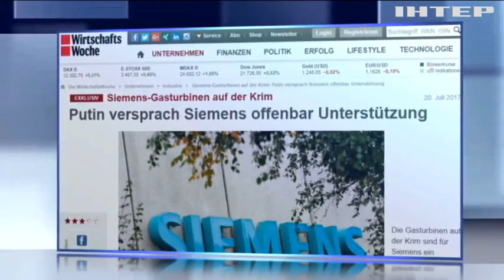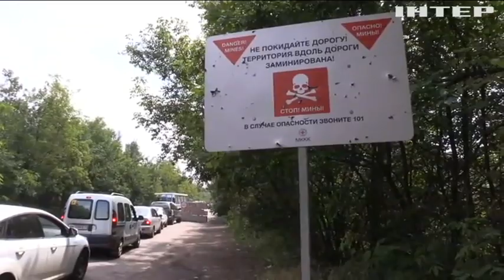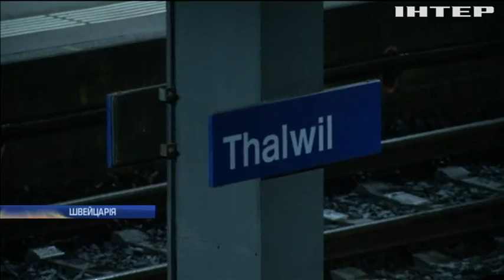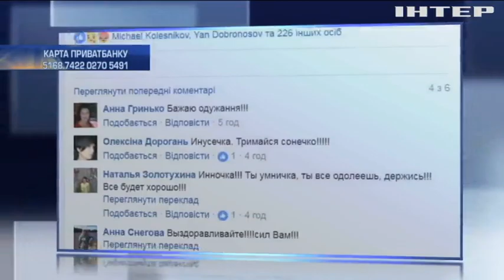Новости 17:45, выпуск за 26 июля 2017 года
Дивіться у випуску: Санкції проти Росії: Трампу доведеться обирати на чиєму він боці; Санкції проти Росії: ціль - "Газпром"; Втручання РФ у вибори в США: Полу Манафорту доведеться свідчити під присягою; Скандал з турбінами Siemens: ЄС посилив санкції проти Москви; Війна на Донбасі: поблизу Катеринівки відбито напад диверсійної групи; У Красногорівці армійців обстріляли з важкої артилерії; Псевдокерівництво окупованої Луганщини збирає компромат на своїх поплічників; Скандал з Ryanair: в МАУ подали позов до суду - Омелян; У Миколаєві фермери на тракторах пікетували податківців; У Запоріжжі моторний човен пошматував відпочивальника; Негода у Німеччині: в населені пункти невпинно прибуває вода; У Каліфорнії білка знеструмила місто.